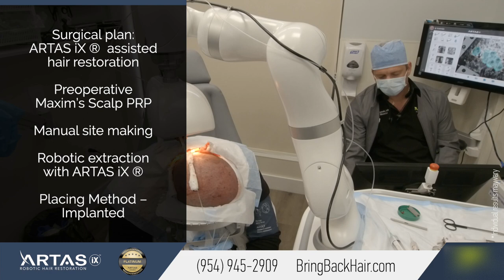ARTAS iX Robotic Hair Transplant at Hair By Dr. Max, 2400 FUE Grafts. Asheville, NC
L. from Asheville, NC  came to us at Hair By Dr. Max because he was looking for a permanent hair loss solution.
In his case, Dr. Max Chumak recommended him Artas iX Robotic Hair transplant, which provides permanent results

Millions of people experience various degrees of hair loss, hair thinning, alopecia or baldness, and are searching for the best in advanced hair restoration.
In fact, we have patients from all parts of Florida – including Fort Lauderdale, Miami, Hollywood, Boca Raton, Naples, West Palm Beach, Orlando, Fort Myers, Tampa.

ARTASiX® takes hair transplantation to a whole new level by achieving maximal results previously thought impossible: in addition to natural looking results, a minimally invasive procedure and fast recovery, it is also a lot more accurate and precise than any human. This makes the ARTAS® cost is well-worth the investment, and the ARTAS® reviews speak for themselves. ARTAS® patients experience virtually no side effects.
Dr. Chumak strives for optimal results and often includes complementary procedures such as  laser cap treatment at no cost to the patient who is undergoing the ARTAS® hair restoration.

Our patient Alejandro is another happy patient at Hair By Dr. Max, where satisfied patients are a testament to Dr. Max’s surgical skills and experience, use of newest technologies and the gentle care of his staff.

or visit us at Hair By Dr. Max, Restoration Center
551 North Federal Highway, suite 800, Fort Lauderdale, FL
or